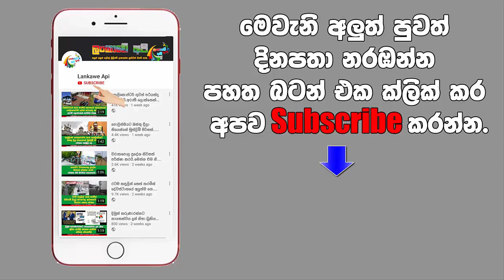රටම සසල කල අත්භූත සිදුවීම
මහ රෑ  මා ඔයේ මාළු අල්ලන්න ගිය තරුණයන් තිදෙනාට මුහුණ දීමට සිදුවූ අත්භූත සිදුවීම. එක්වරම සිහිසුන්ව බෝට්ටුව තුල ඇදවැටුණු තරුණයෙකු නිවසට රැගෙන ආ පසු හෙළිවූ දෙයින් කාගේත් ඇස් උඩ ගියා.